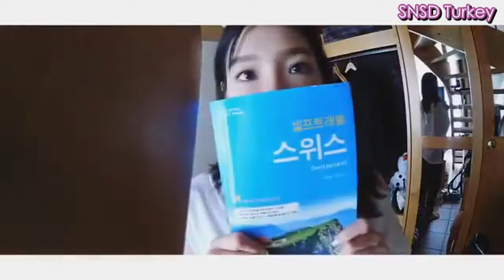TAEYEON VLOG - İsviçre (Türkçe Altyazılı)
Taengoo TV